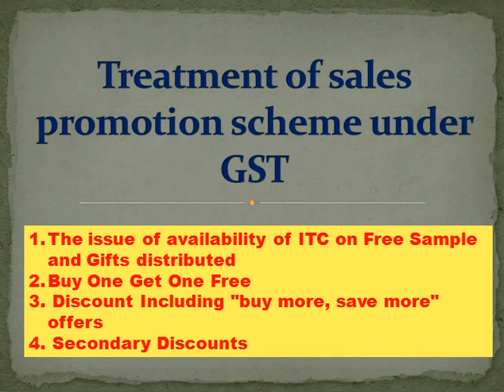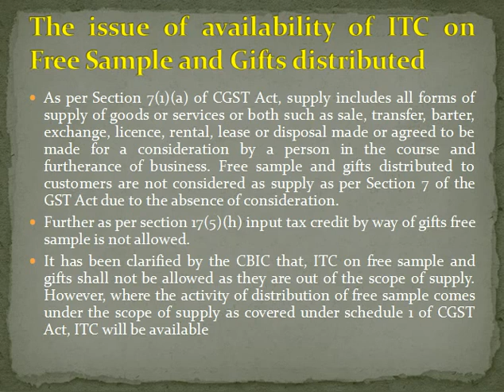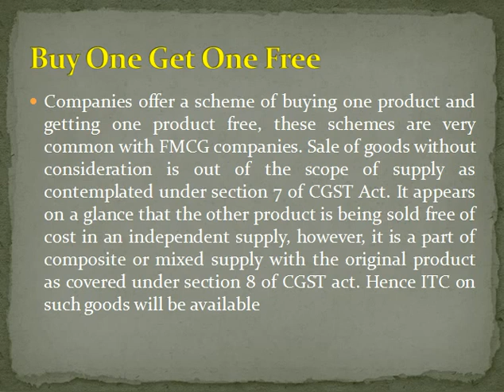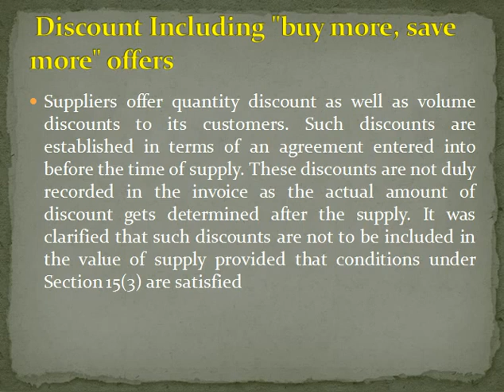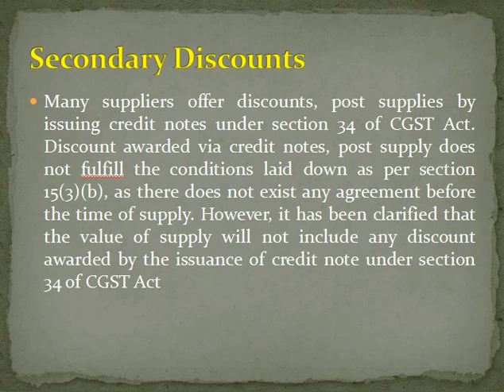GST Update | Treatment of sales promotion scheme under GST | GST on Free Sample | Free Gift